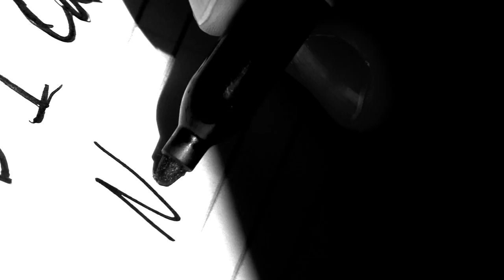The Evening Noose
Because you can't spell funeral without fun.

Written and Directed by Jesse Stewart
Director of Photography: Luke Askelson
Sound Engineer: Josh Romero
Grip: Ryan Stewart
Score: Aaron Carroll

Curtis: Chris Hallett
Stacy: Ren Craig
Ian: Ray Diess
Mama Phyllis: Ren Craig